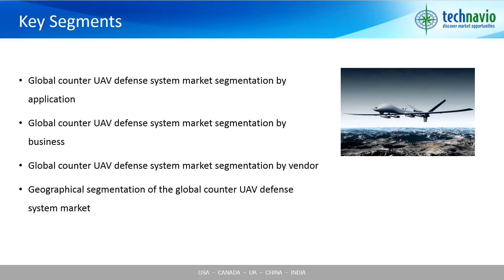Global Counter UAV Defense System Market 2016-2020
The rising demand for unmanned aerial vehicles (UAVs) in military troops will aid in the growth of this market during the forecast period. With the help of UAVs, defense forces are attaining new capabilities to safeguard frontiers and combat complex operations. These UAVs can also assist in the detection of moving targets like tanks, choppers, and aircraft in a range of up to 9.32 miles. With the growth of the global UAV market, investments in the development of counter UAV technologies will also increase. This increase in the development of counter UAV technologies will aid in the growth of this market during the forecast period.